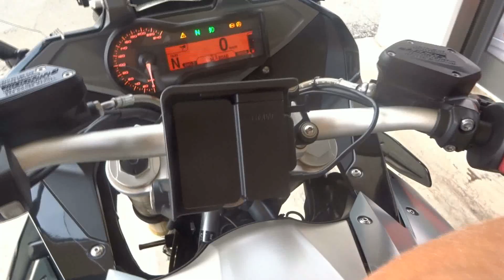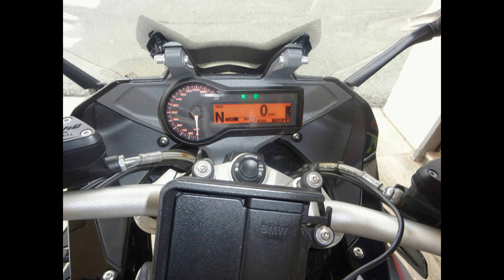BMW R 1200 RS Abs - Full Optional